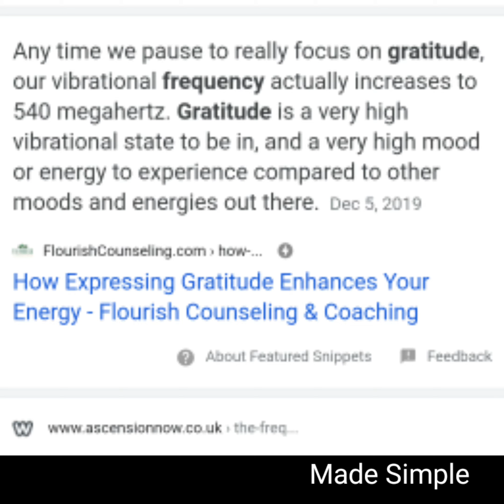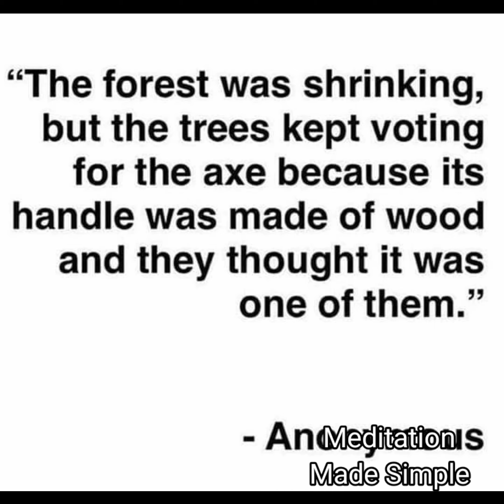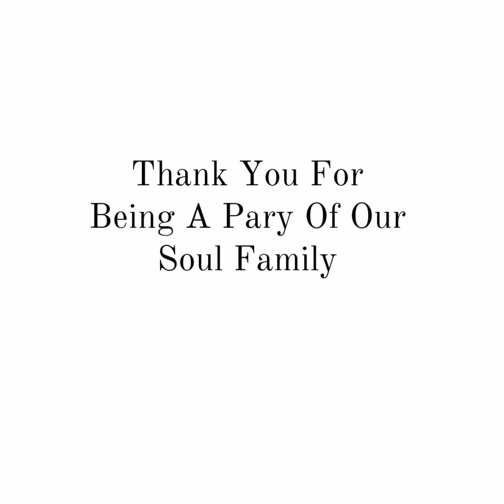Emotions and Manifestating / Meditation Made Simple Episode 3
The frequency of your Emotions (yes, emotions have a frequency)

The combined frequencies of your Emotions, Thoughts, and Actions, create your reality. You are a projector, broadcasting live images, into space.

We are Co-Creators in Life, and with Life. Everything your God can do, you can do. This includes, creating life. Not just through child birth . We Co-Create Life.

Your Emotions play a powerful role in what you create. One, they dictate your perspective. You see what you feel. Two, you attract what you feel. It's what we do. We Emote.

Love and Gratitude are high vibrating emotions. If one of these is your disposition, you are more than likely having a Wonderful experience.

Fear and Anxiousness are low vibrating Emotions.

This video will give you the information to Co-Crete the reality you want, by showing you how to increase your emotional frequency.